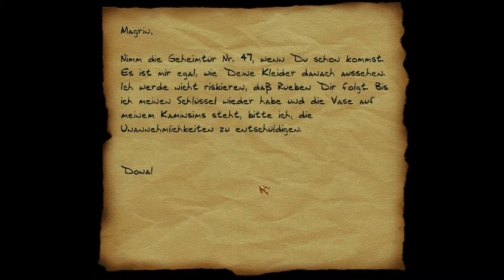#018 - Verirrt und Verwirrt - Thief Dark Projekt Der Meisterdieb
►►Zum Spiel:
►Titel:                 Dark Project – Der Meisterdieb
►Entwickler:       Looking Glass Studios
►Genre(s):            Stealth-Action, Klassiker, First-Person